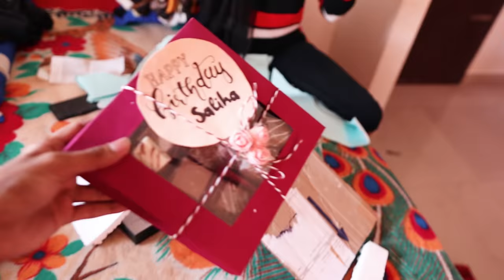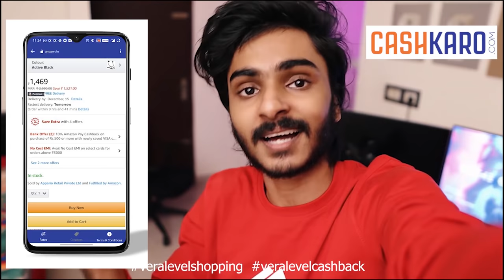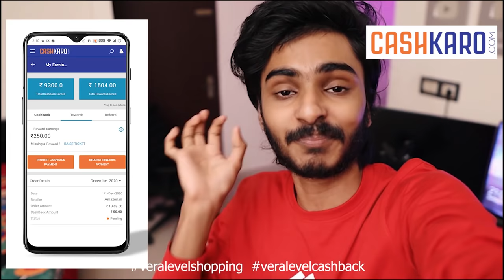ഞങ്ങൾ തമ്മിലുള്ള POWER🤩🤩🤩 TELEPATHY CHALLENG l UNBOXINGDUDE l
unboxing Dude

EXTERNAL HD=

2.1 TO 5.1 AUDIO